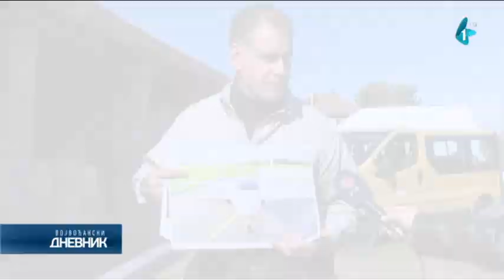Na vojvođanskim oranicama sve više industrijske konoplje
Vojvodina je nekada bila veliki proizvođač konoplje za vlakna, ali poslednjih godina beleži se rast zasada industrijske konoplje na vojvođanskim oranicama. U Zapadnobačkom okrugu uzgaja se industrijska konoplja čija je namena širokog spektra u domaćoj industriji, a zasad se obavlja uz dozvole i kontrolu resornog Ministarstva.